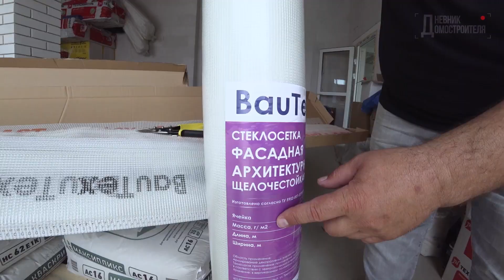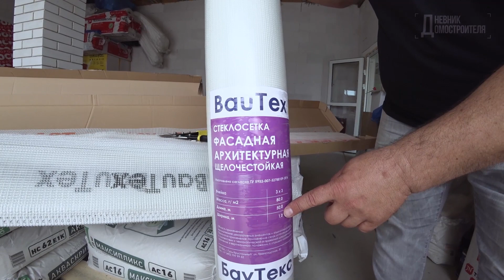ЧЕМ УТЕПЛЯТЬ изволите? ЛУЧШИЕ МАТЕРИАЛЫ для утепления ФАСАДА ДОМА. Часть 2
Друзья, вторая часть из цикла "АЗБУКА УТЕПЛЕНИЯ ФАСАДА" Расскажем про то, как выбрать лучшие материалы для утепления штукатурки фасада и как начать утепление дома из газобетона, как не попасть на подделку и некачественные товары. Практические советы от лучшего специалиста по отделке фасадов - Дениса Никольского. Как правильно подойти к этой теме, как подготовиться и утеплить свой фасад качественно. В этой серии: фасадный пенопласт, каменная вата, элементы примыкания, фасадная сетка, фрезерованный ЭППС и многое другое.

➤➤➤ СКИДКА НА БЛОКИ YTONG, КАК У МЕНЯ и ПРОЕКТА "ДОМ ЗА 100 ДНЕЙ":
Если хотите получить блоки Ytong по специальной цене, как в проекте "ДОМ ЗА 100 ДНЕЙ" или у меня, то это можно сделать по ссылке

Остались вопросы? - Задавайте их в комментариях!

С чем-то не согласны? - Высказывайте свое мнение в комментариях!

Любые мнения приветствуются, но только в рамках культурного и уважительного общения. Желательно без нецензурной лексики. Авторы оскорбительных комментариев отправляются в бан навсегда без предупреждения. Давайте уважать друг друга! Спасибо за понимание.